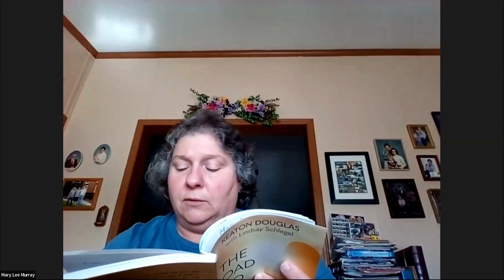Book Club: The Road to Hope with Keaton Douglas, Session 1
More on Keaton Douglas and The Road to Hope: Responding to the Crisis of Addiction: